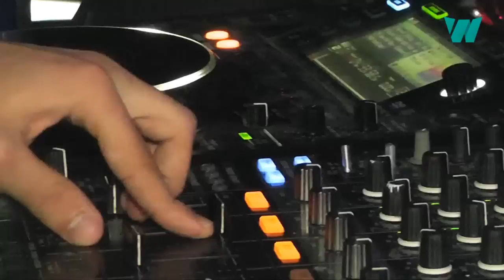ტვინის ბურღი - Brain Drill ( wtv.ge )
ივენთი სენატში